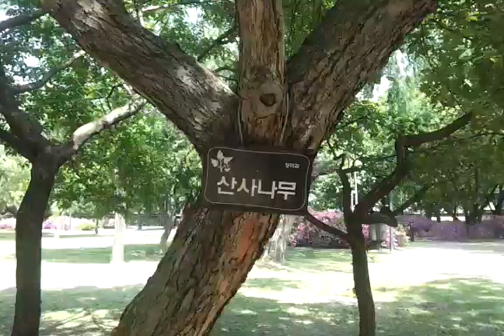흰 꽃가루가 가득 매달려 있는 창경궁 산사나무 20150501